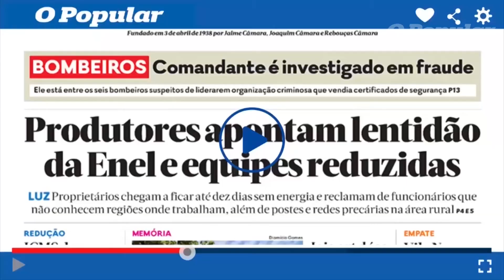Impressionante: Criança é filmada em janela de apartamento, em Goiânia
Uma moradora filmou uma criança andando no parapeito da janela de um apartamento do condomínio Residencial Vivaz, no Parque Amazônia, em Goiânia. O portal @tvanhanguerag1go conversou com moradores que informaram que a menina aparenta ter 3 anos e mora no 3º andar.

A gravação, divulgada na terça-feira (20), mostra que a criança sobe no parapeito, anda pela estrutura e se apoia na janela. Depois, ela desce sozinha e volta para o quarto.